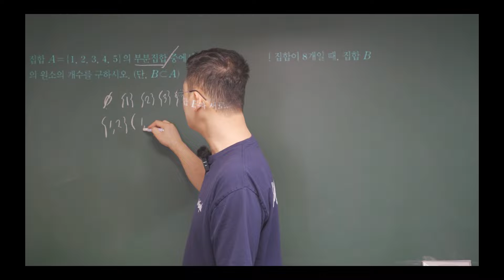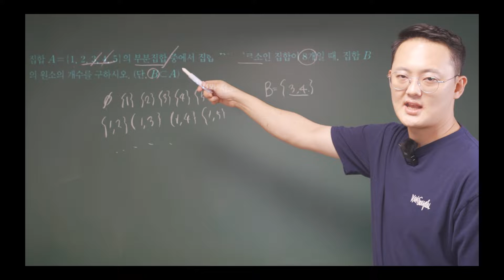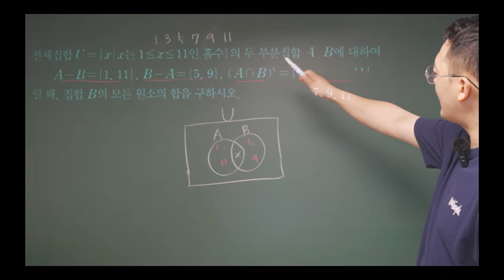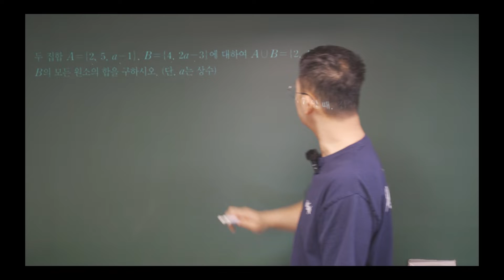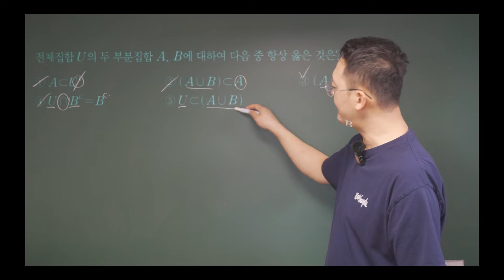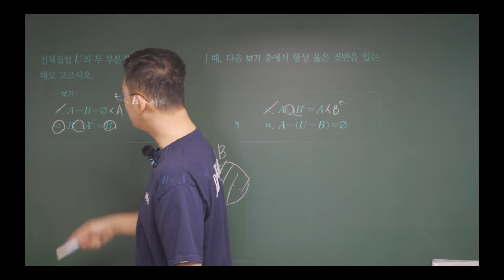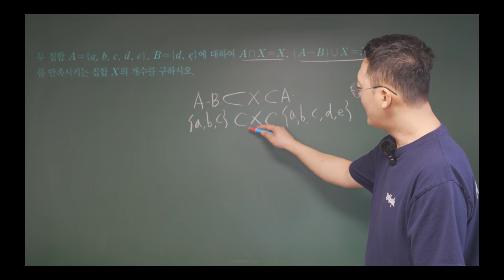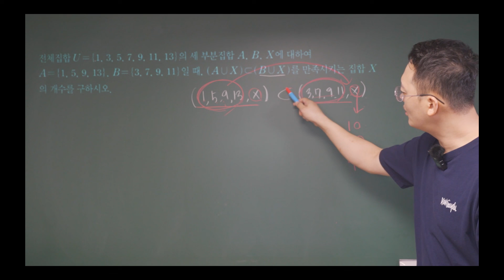개념원리, 쎈, 여집합, 차집합, 교집합, 합집합, 연산, 원소의합, 부분집합, 포함관계, X집합개수, 필수예제, 확인체크, 고등수학(하)